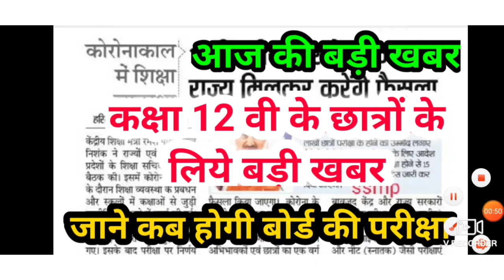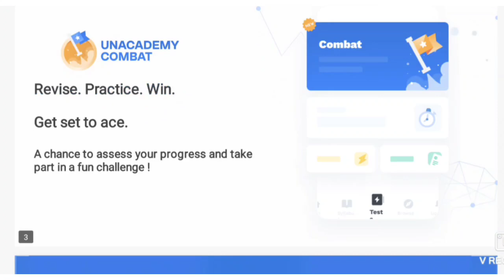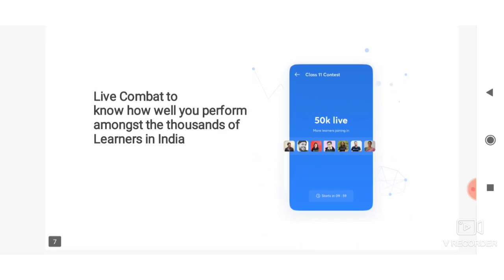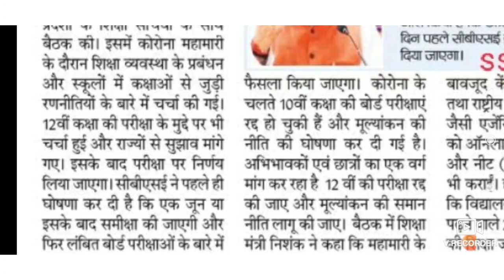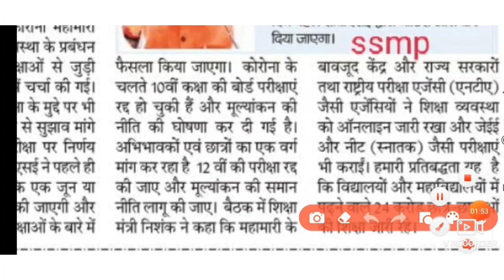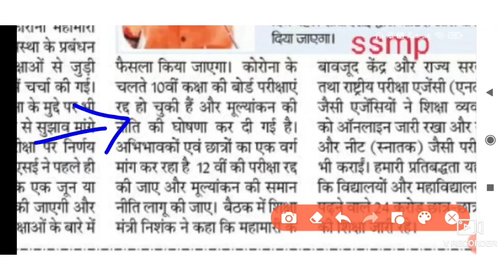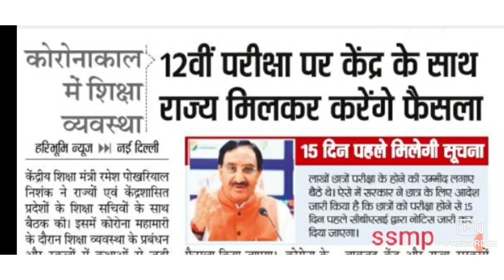कक्षा 12 वीं बोर्ड परीक्षा को लेकर बड़ी खबर / class 12 board exam 2021 / mp board exam 2021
Use  my code  (STUDY21)to Enroll for FREE
sharmaonlinestudypoint

बोर्ड परीक्षा नही होगी अभी नोटिस हुआ जारी

link for whatsApp

छात्रों को नही मिलेगा जेनरल प्रोमोशन